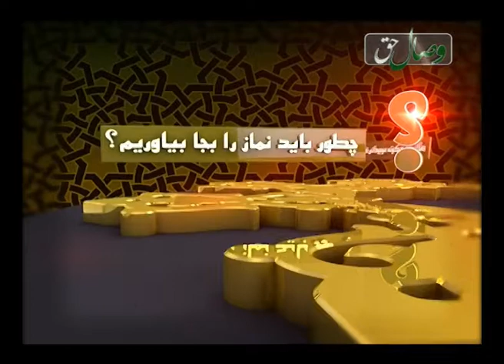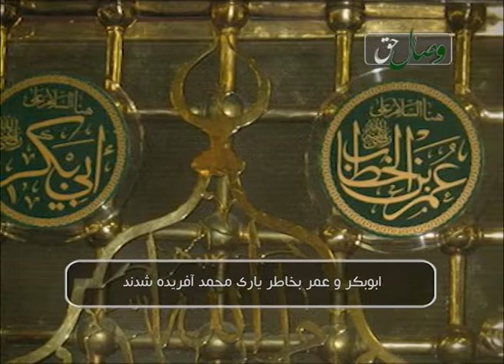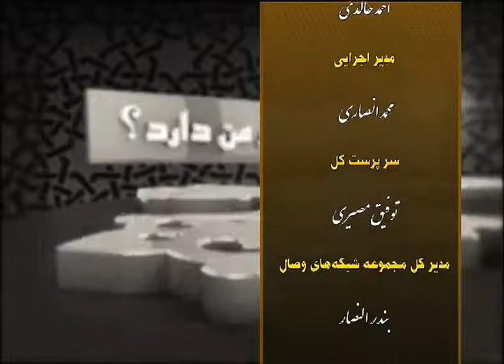Пурсиш ва Посух 15-09-2014